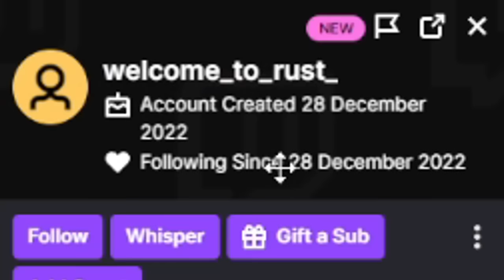The Tugboat Trap Base - Rust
So the new tugboats came out in Rust, Omrilol finds us a tugboat and we decide to turn it into a trap base, some funny reactions and alot of loot, we also came across a clan and had a few boat fights